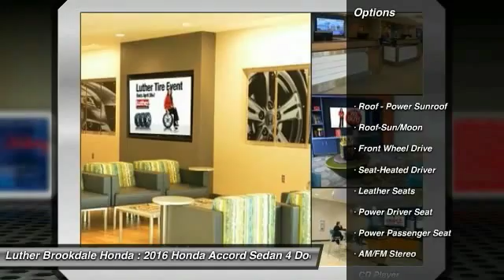2016 Honda Accord Sedan Brooklyn Center,Maple Grove,Plymouth,Minneapolis 160275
2016 Honda Accord Sedan

Moonroof, Heated Leather Seats, Aluminum Wheels, iPod/MP3 Input, Satellite Radio. FUEL EFFICIENT 37 MPG Hwy/27 MPG City! EX-L trim, Crystal Black Pearl exterior and Black interior. CLICK ME! KEY FEATURES INCLUDE: Sunroof, Satellite Radio, Heated Driver Seat, Aluminum Wheels, iPod/MP3 Input. EXPERTS REPORT: Great Gas Mileage: 37 MPG Hwy. EX-L with Crystal Black Pearl exterior and Black interior features a 4 Cylinder Engine with 185 HP at 6400 RPM*. VISIT US TODAY: We Will Pay Cash For Your Vehicle. Your car could be worth more than you think! And we'll buy it - even if you don't buy from us. ALL makes and models. ALL price ranges! We'll quote ANY vehicle, regardless of condition. If you accept, you'll walk away with the cash. You'll never find a simpler, safer way to sell your car. Horsepower calculations based on trim engine configuration. Fuel economy calculations based on original manufacturer data for trim engine configuration. Please confirm the accuracy of the included equipment by calling us prior to purchase.